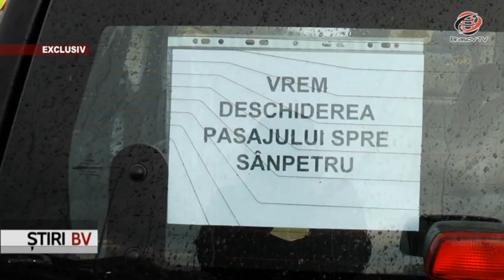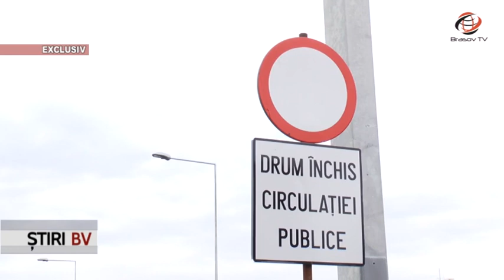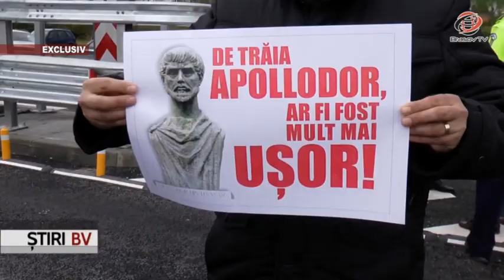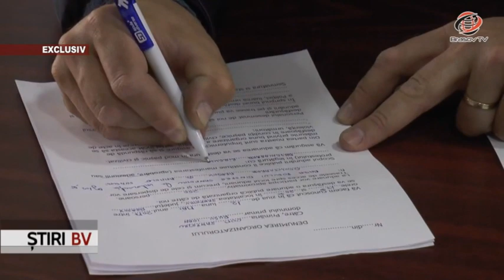Pasajul Sanpetru nu se deschide pe 15 MAI